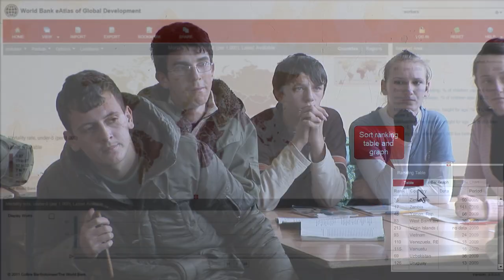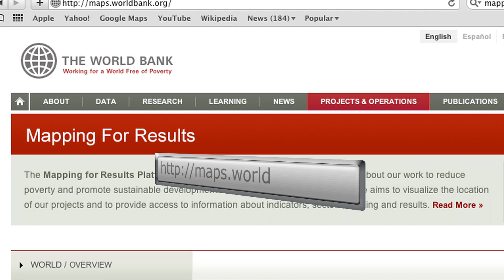A Year of Open Data at the World Bank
It's been one year since the World Bank made its data free and accessible. Developers and researchers around the globe are now using these data to try and find new solutions to key development problems.